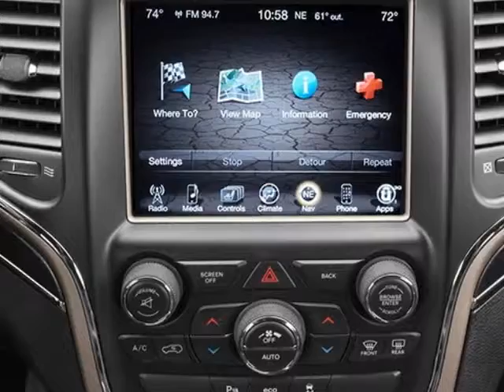2014 Jeep Grand Cherokee 4WD 4dr Limited SUV - Wilkesboro, NC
Empire Chrysler Dodge Jeep Ram, Wilkesboro, NC - Limited 4WD - 3.0L V6 ECODiesel - 8-Speed - Leather - Luxury Group - GPS - Tow